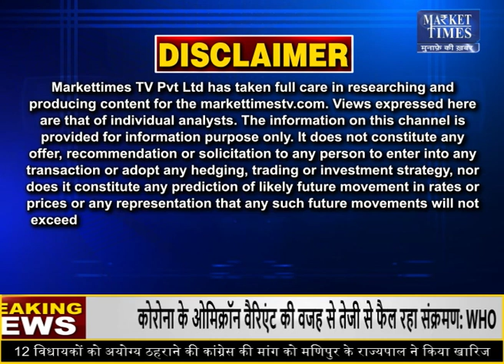आज से मौसम में होगा बदलाव ! जानिए क्या ? Market Times TV